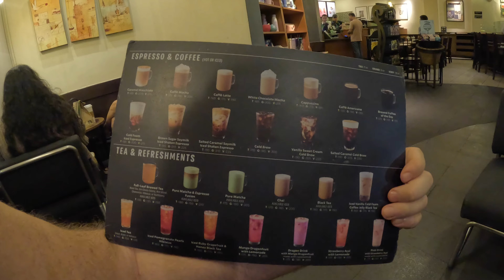Filipina honey d$cked a white guy in the Philippines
White Guys are so dumb in the Philippines